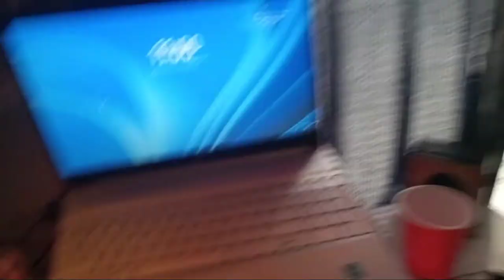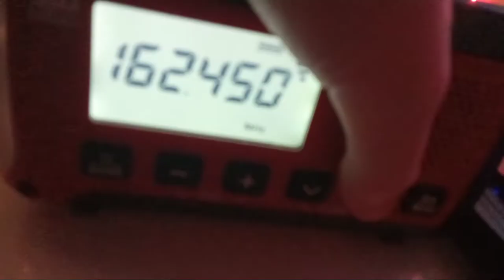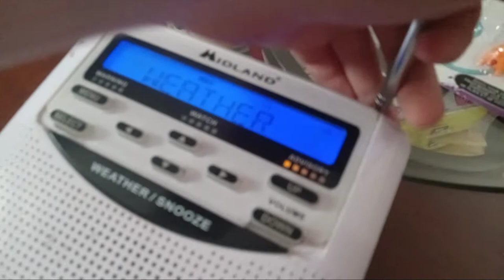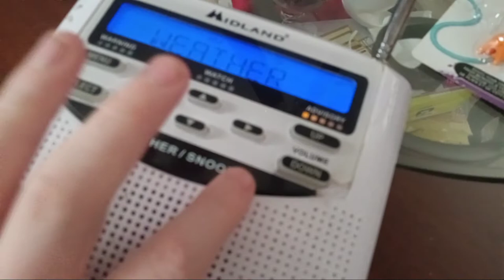la última prueba semanal requerida para mí para 2022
rwt